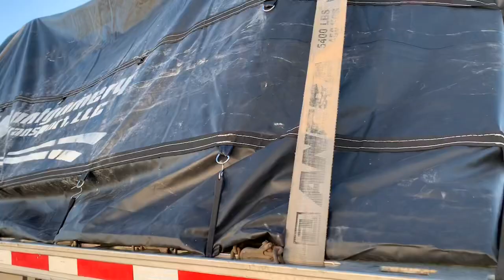More Coils in Ohio The Life of a Flatbed Truck Driver Vlog